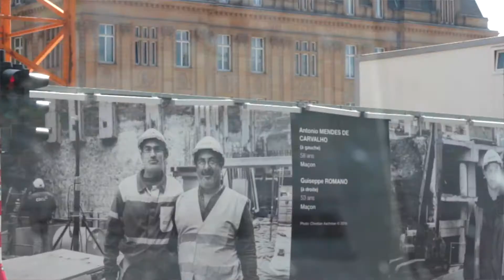Busking Trip to Luxembourg - Borja Catanesi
Busking and exploring Luxembourg.